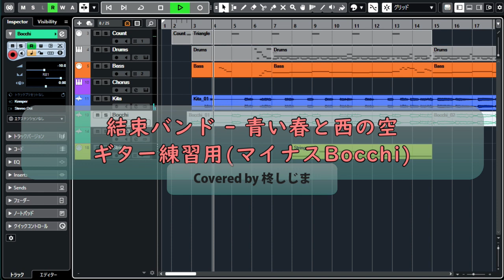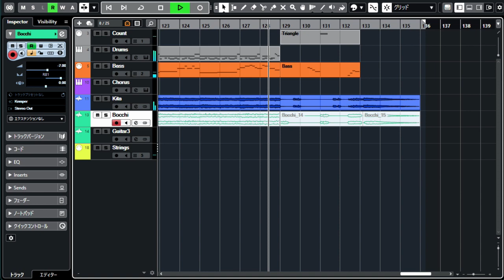結束バンド - 青い春と西の空(マイナスBocchiGuitarバージョン)(Covered by 柊しじま)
ブログ更新をお知らせしています。

◎DAW
Steinberg Cubase